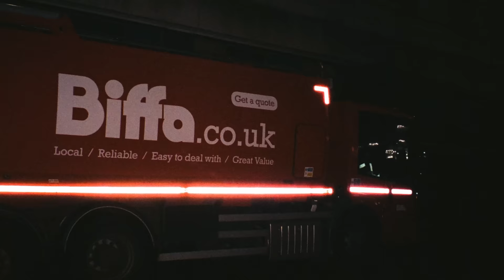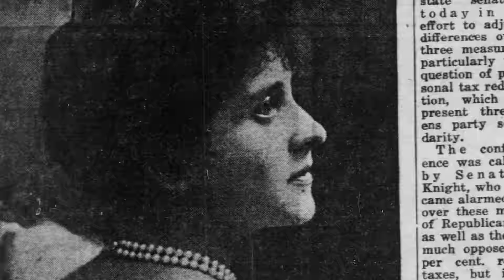Lewis Ross-Robson - Rust (Music Video)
Accompanied by Will Underwood on lead guitar, Matthew Fisher on bass and Matt Deakin on the drums.
Produced & Mixed by Harvey Semple & Matthew Fisher
Mastered by Will Levison

Director - Sam Bond
Camera Operators - Sam Bond, Sam Schoetnerr
Production Assistant - Maria Gusleva
Still Photography - Isaac Robinson
Grade - Sam Schoetnerr
Boxers - Leo Atang, Joel Granger
Runner - Naomi Bond
Executive Producer - Michael Cornell

With thanks to Al Chambers, Bianca Dutton, Legions Boxing Gym, Lewis Jackson.

Lyrics:
TThe ticking gets drawn out
It’s back when I’m laid down
The sickening thought
That rips to the core
It’s lasting an age now
And I don’t know what’s taking
Over here
It’s holding
back my tounge it leaves me shaking on the ground

Away I go I’m close
Don’t let me go far out
Take my clothes I’ve worn out
Don’t let me go far now

No I wont help myself
I’m falling down rocks all the way you know
No I won’t help myself
I won’t look around

The dripping that falls down
It cracks me insane now
The dripping that pours
And it spits on the floor
And it’s lasting an age

I don’t know what’s taking over
Feel I’m running
Away from thunder
I don’t know what I’ve been told I’ll quicken my walk I might run a mile
So keep me in thoughthe ticking gets drawn out
The sickening thought
Over here
It’s holding

Feel I’m running
Away from thunder
So keep me in thought